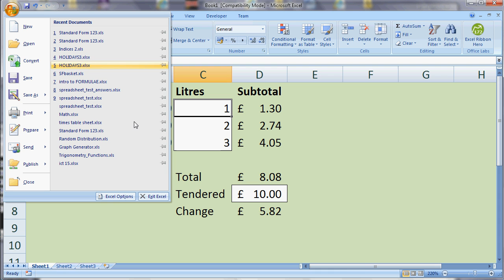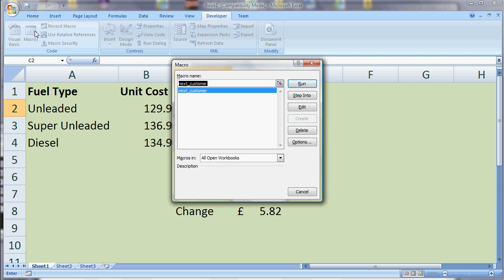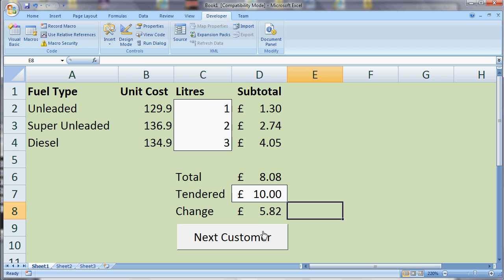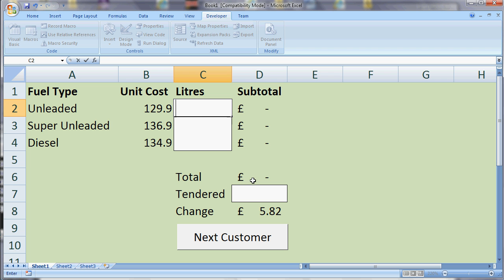Recording a Macro and Adding a Button in Excel 2007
A demonstration of how to enable the Developer tab in Excel, and how to record a macro and add a button to run it.